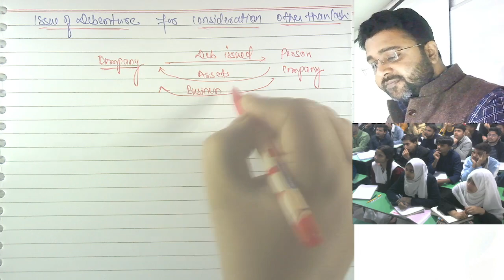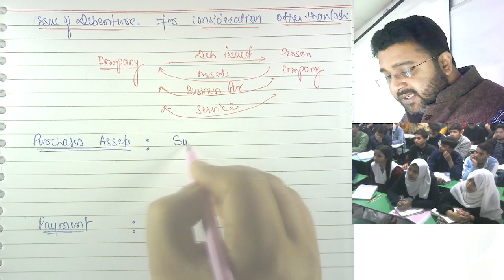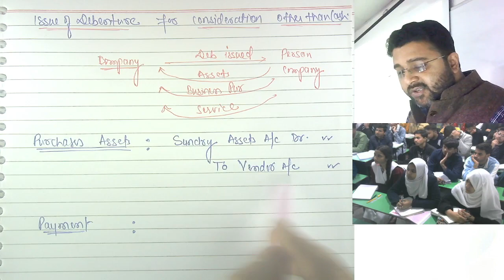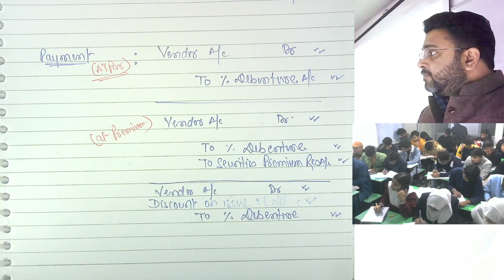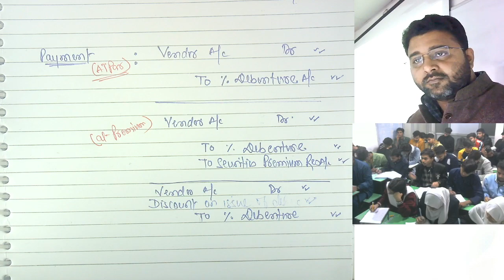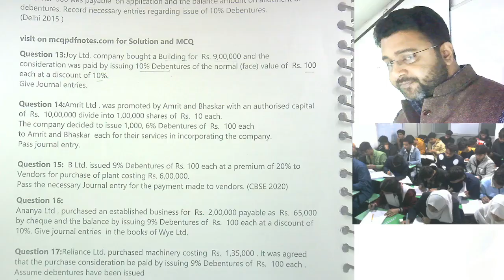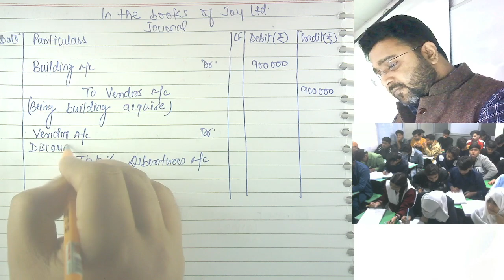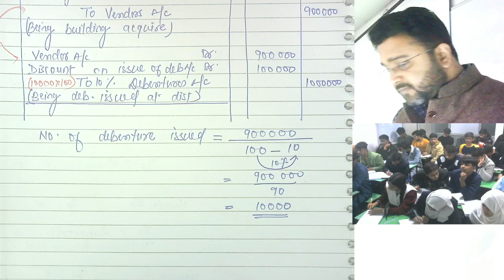Issue of debentures for Consideration Other Than Cash | Issue of Debentures for class 12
✓Subject: Accounts
✓ Class : 12th Company accounts
✓Chapter : Issue of Debentures for class 12 Chapter 9
✓Question : consideration other than cash
✓Book : Ts Grewal Company Accounts 2022-23
✓Topic: Issue of debentures for Consideration Other Than Cash
✓ Teacher: Zafar sir
✓ Institute: Zafar academy

Video include:
1. issue of debentures
2. issue of debentures for consideration other than cash
3. issue of debentures for consideration other than cash